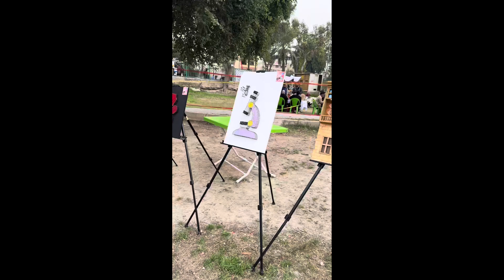فلوگ مهرجان بغداد للطائرات الورقية 😍😍